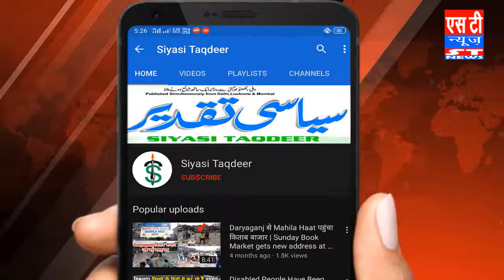राबिया के साथ जो हुआ है वो निर्भिया से ज़्यादा खतरनाक है